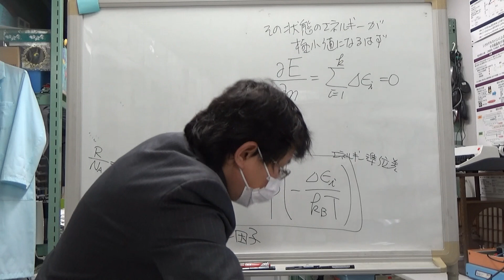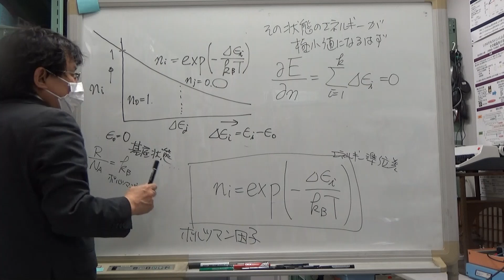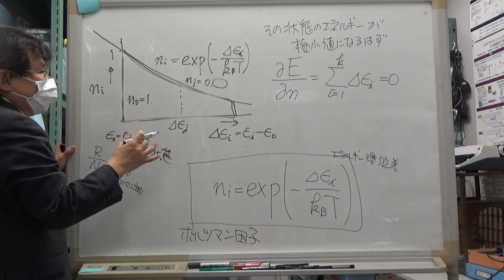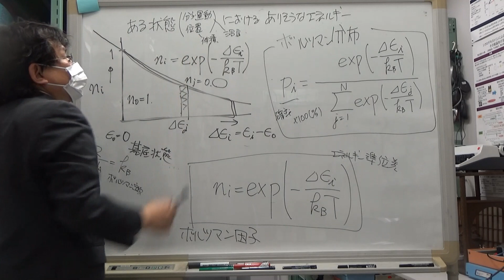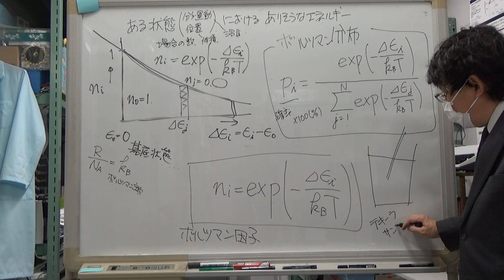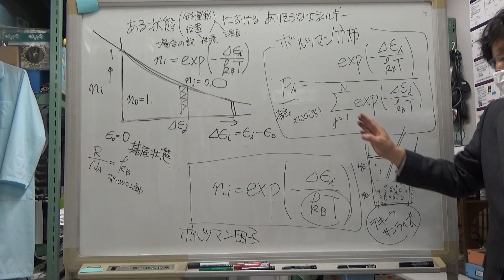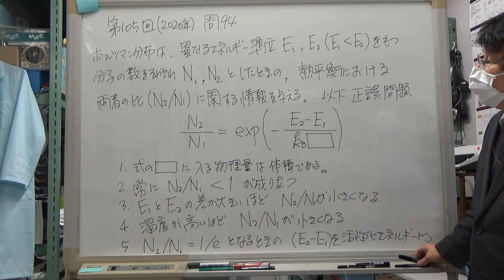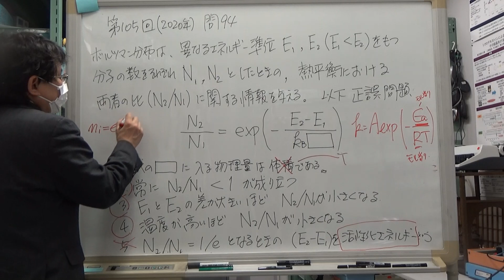【物理化学】熱力学：Boltzmann分布5-04 SBO C1-(2)-1-1/2/3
東京理科大学薬学部　薬品物理化学
【物理化学】Boltzmann分布5-04 SBO C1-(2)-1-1/2/3
第105回薬剤師国家試験問94 （選択肢4はなだからになるのでバツです）
教科書「創薬・創剤のための分子科学―医薬品・タンパク質から量子論まで (日本語) 単行本」後藤了,長田俊治,島田洋輔著(2014)廣川書店
教科書「エピソード物理化学 第2版」後藤了; 小暮健太朗編著(2015)京都廣川書店#物理系薬学#熱力学#薬剤師国家試験